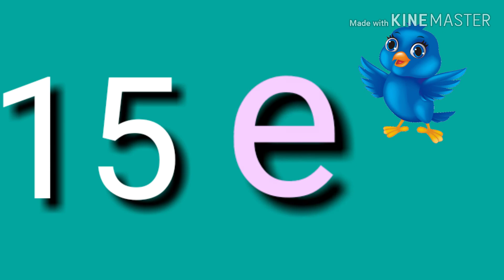15 number learning for kids 123song